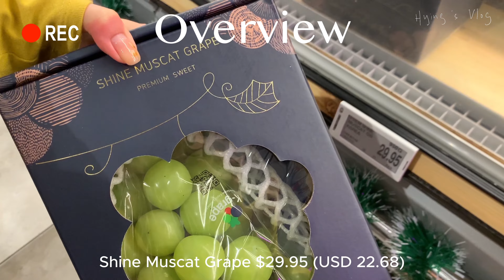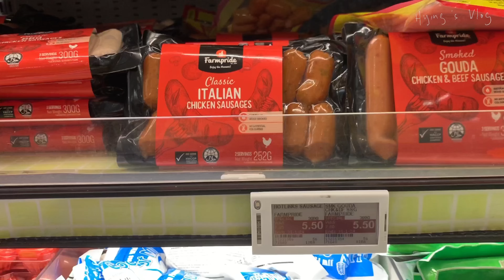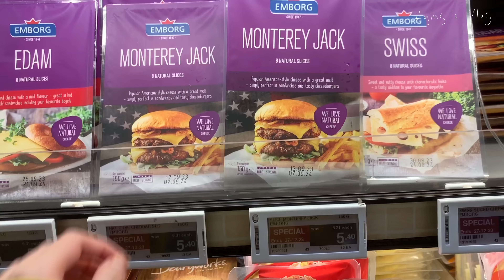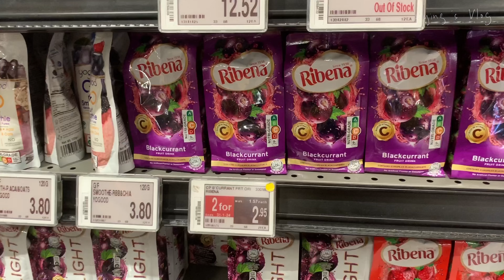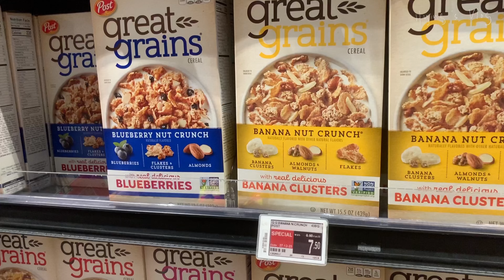Grocery Haul Vlog | with prices, food restock, aesthetic asmr grocery shopping with me in SG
It's my grocery haul vlog in Singapore! The product price list in the video is SGD & USD.